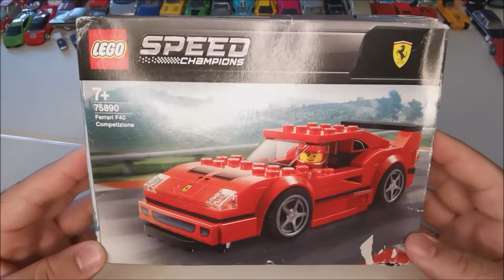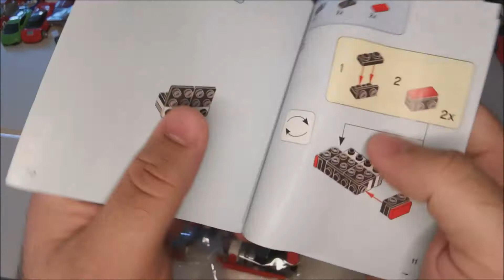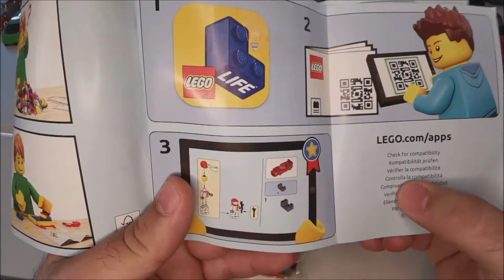Lego Ferrari F40 Speed Champions Yapımı